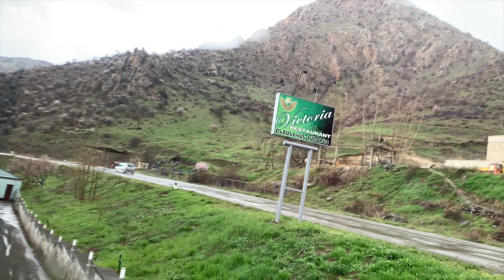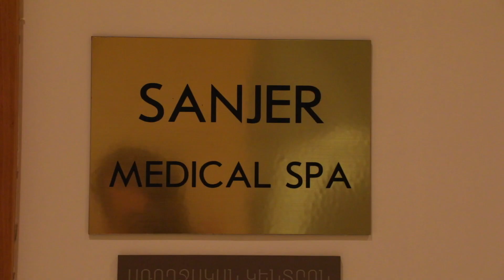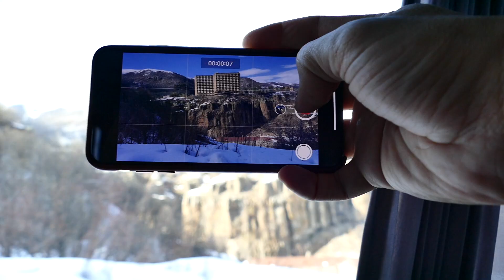My Trip to Armenia 2019: Day4/7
7 Days in Beautiful Armenia: Where to Go, What to Do, Where to Eat, What to Discover (Day 4)